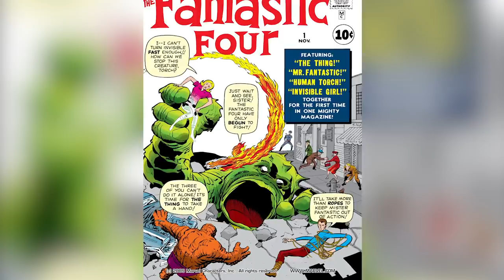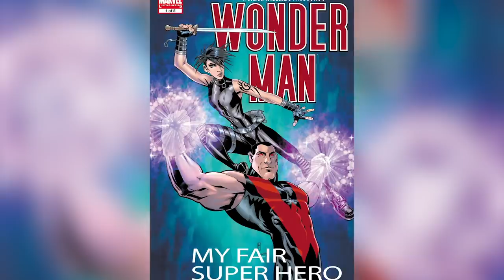The Real Reason We Haven't Seen These Characters In The MCU Yet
The Marvel Cinematic Universe has brought all kinds of colorful characters to the big screen over the years, but fans of the comics all have that one character that they’re desperate to see on screen. Plenty of iconic characters haven’t made their debut yet, and there are a few possible reasons for their absence. In a few famous cases, like the X-Men and Fantastic Four, Disney simply didn’t have the rights to the characters. Now that they do, they are finding the best way to work them in. Let’s take a look at the real reason why we haven’t seen these characters in the MCU yet.

Silver Surfer | 0:00
Adam Warlock  | 1:50
The X-men | 3:14
The Fantastic Four | 4:33
Namor  | 5:46
Wonder Man  | 7:15
The Thunderbolts  | 8:32
Hercules | 9:52